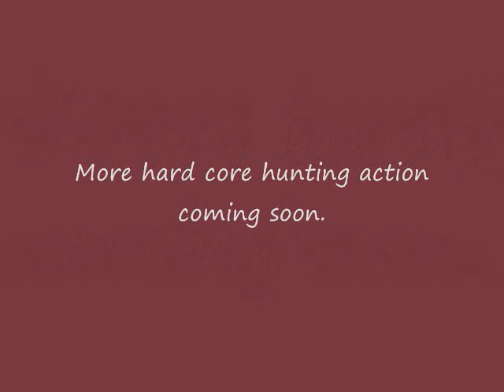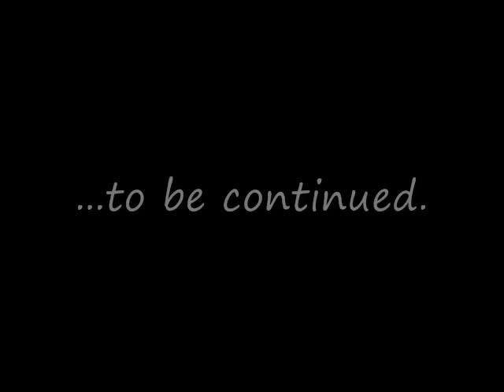In Color Hog Hunt